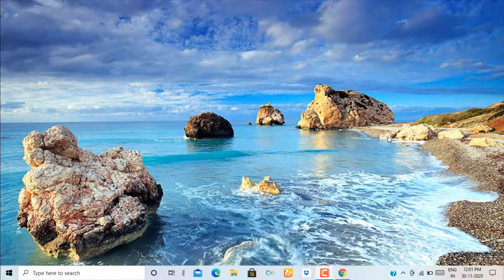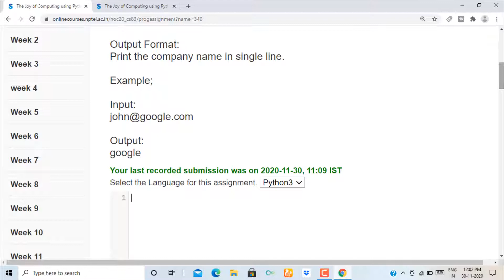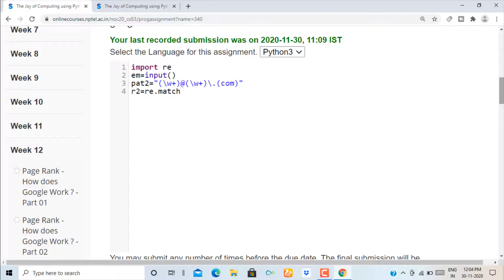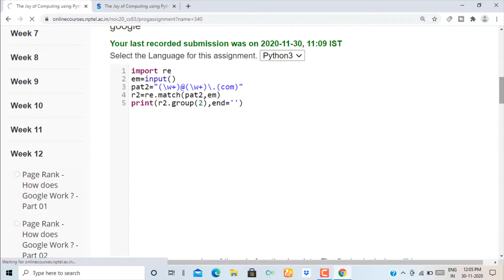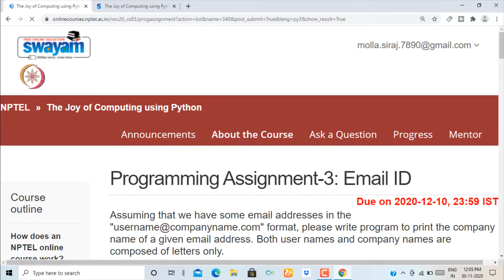NPTEL The Joy of Computing Using Python Week-12 Programming Assignment-3 Solution | Swayam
HI I AM SIRAJ.In this video I will show you NPTEL The Joy of Computing Using Python Week-12 Programming Assignment-3 Solution | Swayam.